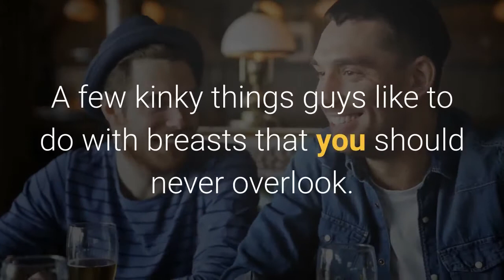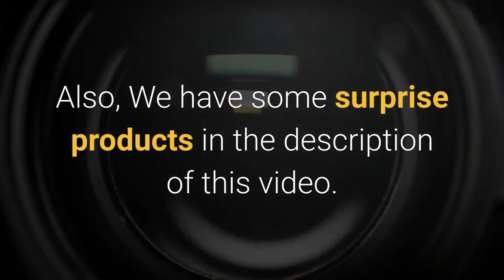20 Kinky Things All Guys Secretly Want To Do With Breasts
This is the video summary of an article on 20 Kinky Things All Guys Secretly Want To Do With Breasts.